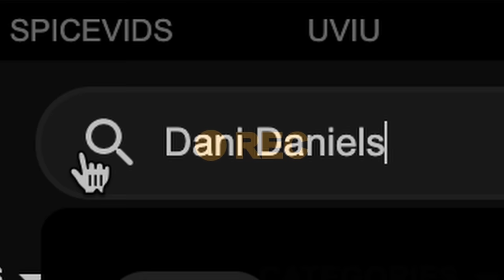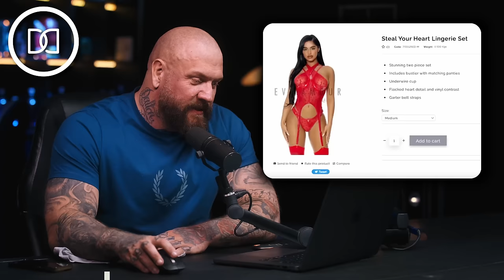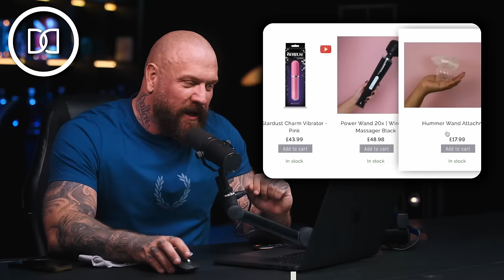Adult Star DANI DANIELS on life in P😈RN, the BEST Penis Size & Dominating Men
To pick up your Manscaped gifts this Christmas!

True Geordie interviews Dani Daniels ⭐️